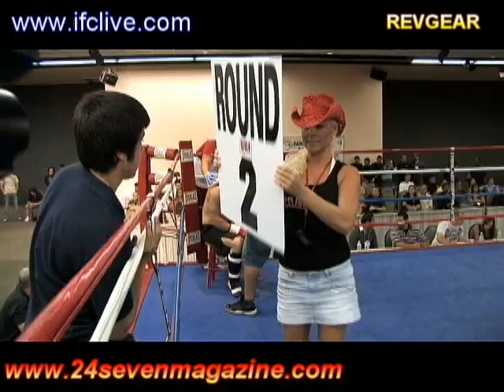JOE RAY VS JESUS HERNANDEZ IFC2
MAUY THAI EVENT IFC 2 JOE RAY 7-0